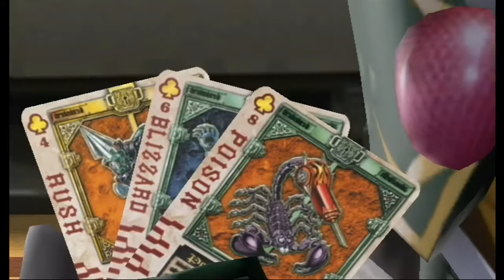【仮面ライダー超クライマックスヒーローズ】アギト vs レンゲル 対戦動画(トーク無し)【Kamen Rider Super Climax Heroes】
1P側 T.mixer(ミキさん) 2P側 Dr.Cagalli(カガリ先生)